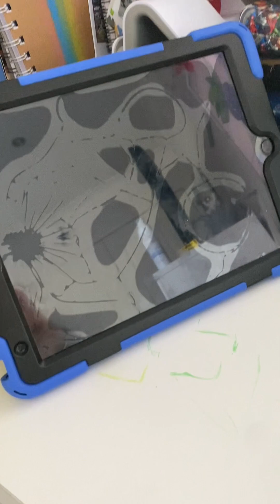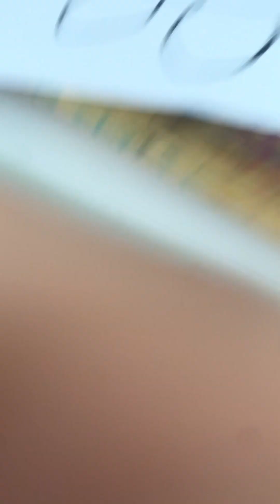How To Draw Oddish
This Is My Forty-Ninth Pokemon Drawing Video, And Today I Am Going To Teach Everyone How To Draw Oddish.